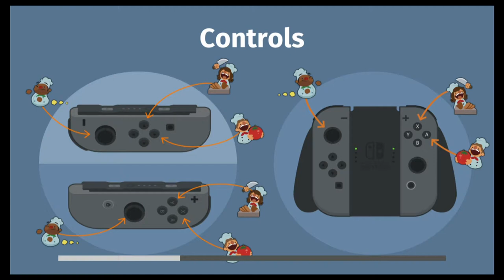Overcooked PART 1 | Cooking is stressful! | Switch Gameplay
Cooking! D'you remember those flash games you could get on the computer back in the day? or some apps you can download now, where you have to compartmentelise a bunch of ingredients and cook stuff for customers?  Overcooked is essentially that, but co-op, which makes it somehow even more stressful! Especially since out of me and Kat, I'm the one who always cooks...I'm going to get shouted at for that. anyway, do enjoy this first part of Overcooked.

Overcooked cover.png
Developer(s) Ghost Town Games
Publisher(s) Team17
Engine Unity
Platform(s) Microsoft Windows, PlayStation 4, Xbox One, Nintendo Switch
Release
Windows, PlayStation 4, Xbox One
3 August 2016
Nintendo Switch
27 July 2017